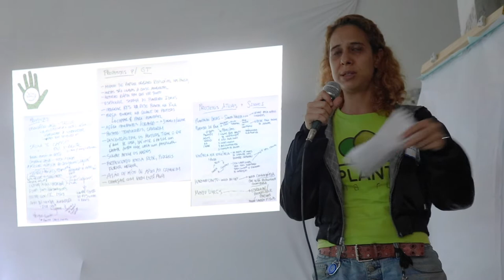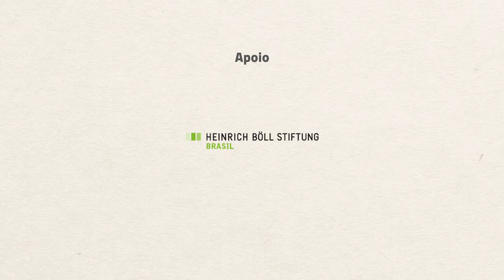2o Grande Encontro da Rede Favela Sustentável 2019 | 2nd Annual Sustainable Favela Network Meet-Up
On a misty morning in the hills of Santa Teresa, 126 favela organizers and technical allies from across Rio de Janeiro came together for the Second Annual Meeting of the Sustainable Favela Network (SFN). Among participants, 55% came from 48 different favela communities, with the other 45% primarily technical allies from across the city and beyond. The largest contingent came from Rio’s North Zone (37), followed closely by the West Zone (35), then South Zone (22). After numerous fruitful SFN exchanges hosted throughout 2019, the annual meeting offered a rare opportunity to bring the web of initiatives together in one place. Held on November 9 on the leafy grounds of the EcoCasa Silvestre with support from the Heinrich Böll Foundation, the day’s events gave network members the chance to reflect, engage, and connect, drawing on the experiences of groups across the city’s favelas.

Read all about the 2019 2nd Annual Meeting of the Sustainable Favela Network